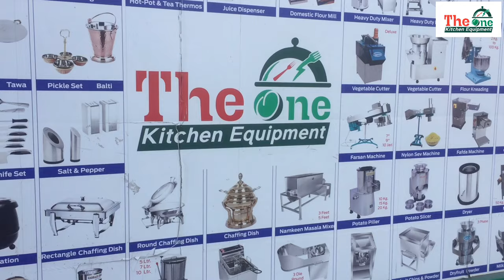Automatic Vegetable Cutting Machine | Commercial Vegetable Cutting Machine |Vegetable Cutter Machine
We are Manufacture all type Vegetable Cutting Machine and Food food Processing Machinery
Multifunction Vegetable Cutting Machine
automatic leafy vegetable cutting machine
automatic vegetable cubbing cutting machine
automatic vegetable dicing cutting machine
high speed vegetable slicing and cutting machine
automatic spinach cutting machine
automatic palak cutting machine
automatic beans cutting machine
commercial vegetable dicing and slicing machine
commercial vegetable slicing and shredding machine
vegetable cutting machine
kitchen
vegetables
vegetable cutting machine
commercial vegetable cutting machine
onion cutting machine
tomato cutting machine
carrot cutting machine
beetroot cutting machine
vegetable slicing machine
vegetable grating machine
mango pickle cutting machine
Vegetable Cutting Machine
commercial vegetable cutter
heavy duty vegetable cutter
heavy duty vegetable cutting machine
vegetable cutter for hotels
vegetable cutter for restaurant
french fries cu
Vegetable Cutter by EssEmm Corporation, Coimbatore
commercial kitchen equipment
Commercial Kitchen Equipment In Chennai
Restaurant Equipments in chennai
Hotel Equipments
Catering Equipments
Kitchen Equipment In Chennai
Kitchen Equipment
Onion Cutting Machine For Home Hindi || you Can Make It At Home
vegetable cutter machine for home
onion slicer machine
onion cutting machine
onion cutter machine
at home
how to make grass cutting machine at your home
how to make onion cutter machine - at home
onion cutter
vegetable cutting machine for home
cutting machine at home 2021
cutting machine
how to make vegetable cutter machine at home
vegetables cutter machine for home
Food Processing Machines
Food Processing Equipments
Vegetables
Cutting Machine
Dicing Machine
Vegetables cutting machine
Onion Cutting machine
Chili cutting machine
Potato cutting machin
Subji Cutter
Subji Cutting Machine
vegetable cutter
commercial vegetable cutter
Vegetable Cutting Machine
Commercial Vegetable Cutting Machine with 6 Blades
commercial vegetable cutter
french fries cutting machine
vegetables cutter
chopper
chopping machine
onion chopper
chilly cutter
cabbage cutter
machine
commercial
food processing machine
manufacturer
price in india
in pune
in gujarat
in ahmedabad
onion cutter machine
tomato cutter
rami international
automatic vegetable cutting machine
vegetables cutter
vegetable chopper
vegetable chopping machine
chopper machine
food processing machine
kitchen equipments
vegetable cutting machine manufacturers
industrial vegetable cutter
industrial vegetable cutting machine
commercial vegetable cutter
food cutter
chili cutter
onion cutter
cabbage cutter
tomato cutter
ginger cutter
garlic cutter
cabbage cutting machine
electric cabbage cutter
sauerkraut cutting machine
cabbage cutter
professional cabbage cutter
electric mandolin

Machine Details
vegetable cutting machine
fully ss body
1hp single phase motor
capacity 200 kg par hours
8 blade

Address :-The One Kitchen Equipment
Radheshyam compalxe-1,Om Nagar chowk ,Nr.Ballji Hall,Ring Road,Mavdi Plot Rajkot-360004 (Gujarat)- India
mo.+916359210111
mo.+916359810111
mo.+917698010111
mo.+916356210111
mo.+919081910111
web